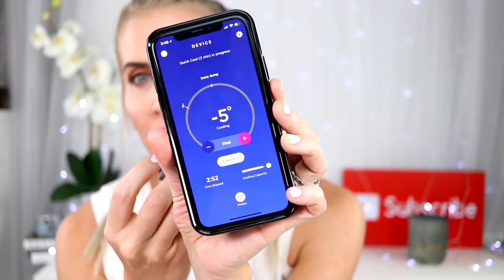Embr Wave Personal Thermostat Review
Hack the way you feel temperature with Embr Wave, the first personal thermostat.

Designed from the ground up to unlock the power of personalized thermal sensations, Embr Wave precisely cools or warms the temperature-sensitive skin on your wrist to help you feel 5 degrees cooler or 5 degrees warmer in minutes.